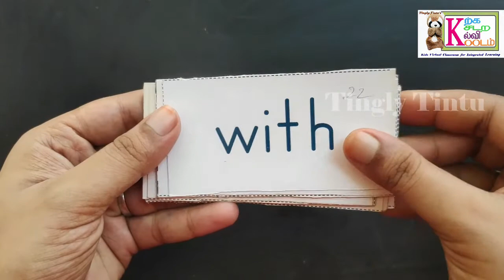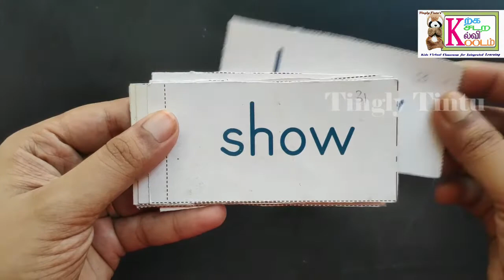35.Art Integrated Project 2023-24 - English Reading Sight Words 4 - பார்வை வார்த்தை -Tingly Tintu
Easy Reading Ideas. * Please Share with Students and watch on TV.
Sight Words Level 4 Preschool and Kindergarten Reading, பார்வை வார்த்தை by Tingly Tintu through Integrated Learning and Art Education.
What are sight words?
How to teach sight words?
These words are high frequency words and common words which are basically used in kindergarten education system.
Hello Children!
Welcome to Tingly Tintu"s, Karka Kasadara Kalvi Koodam.
Today, we are going to learn Sight Words.
Hey Tintu! What is this?. Very good..
and What is this?. that's good
Now tell me, what is this?...       Very good
Now, what is this Dear?...      That's good
Now, tell me what is this?. Okay, this is play.
What is this?...   eat..
What is this?. rub
What is this?...    put..
Now repeat after me.
Play. play, eat. eat, run... run, put. put
These are sight words.  I have many sight words.  If you identify these words, you can read fast.
We have a collection of integrated learning materials for early childhood care and education (ECCE) in our channel.

Please click this link to find more of our content

Tingly Tintu is an educational channel exclusively for kids. We aim to showcase the best in class quality videos that promotes integrated learning
and traditional classroom teaching using flash cards, puppets, art education based kits and much more which children enjoy a lot!